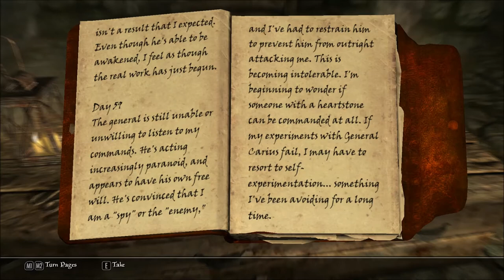Let's Play Skyrim: Dragonborn DLC (PC) Part 2: The Champion's Cudgel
In this glorious episode we meet some undead General and we steal his warhammer that is awesome.